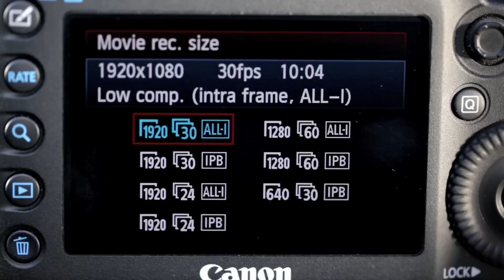Canon EOS 5D Mark III Auto Focus Test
Harold Sweet, Samy's Camera Rental Manager, tests the autofocus on the Canon EOS 5D Mark III at Apollo 11 Model Aircraft Field.